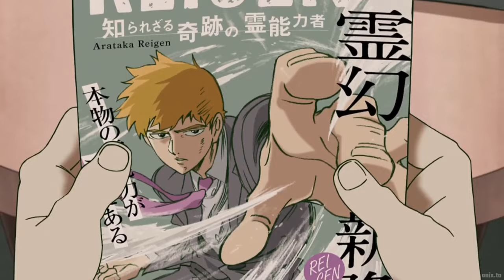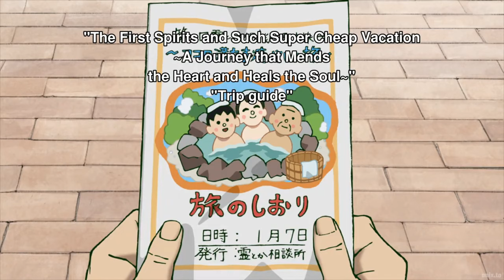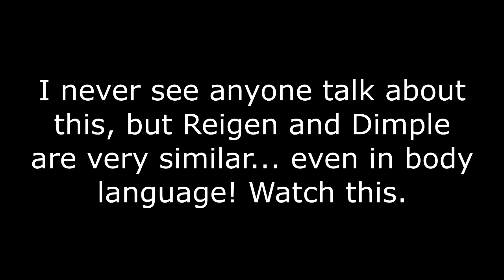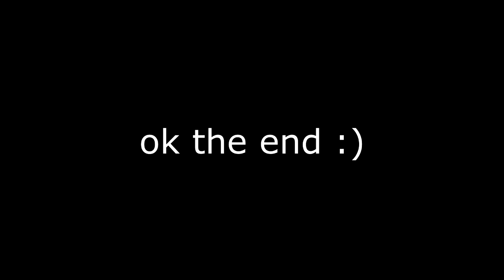ALL REIGEN AND DIMPLE MOMENTS [Mob Psycho 100 COMPILATION]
all the interactions between dimple and reigen! including the OVAs. I may add subtitles later, but for now I just want to get this out there.